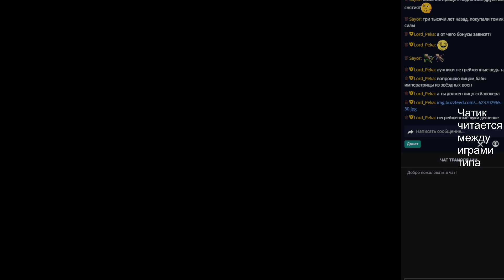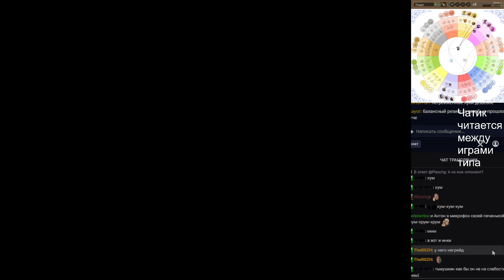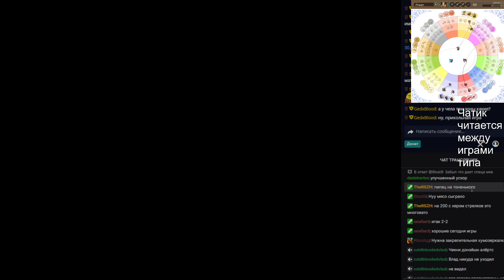RTA, VTT-2023, final Jester p2